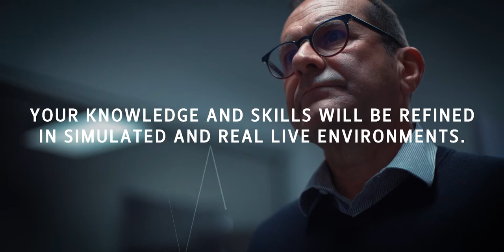The Faculty of Health Sciences - The Future of Healthcare is in Your Hands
The Faculty of Health Sciences is considered one of the best in the country and is proud of the high quality of health professionals produced by our 5 schools.